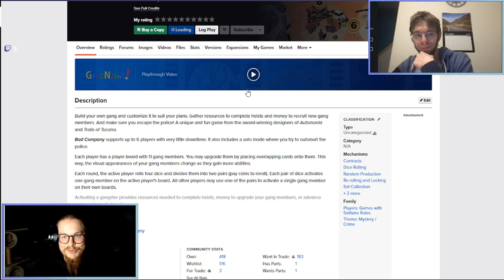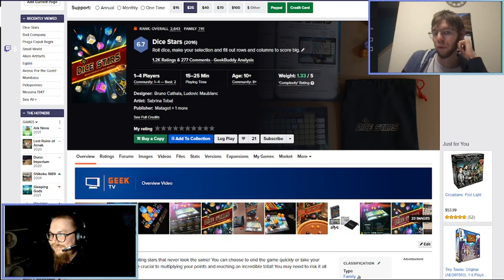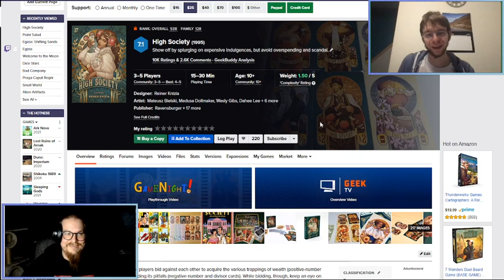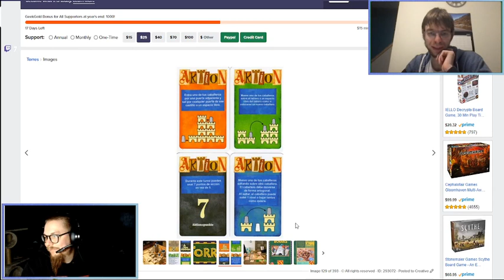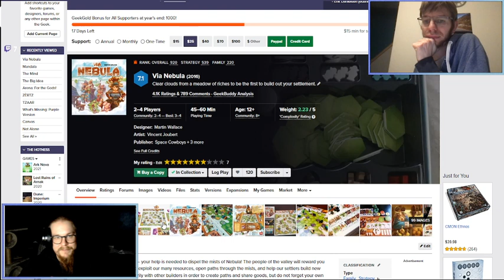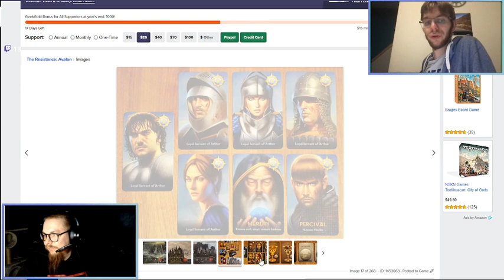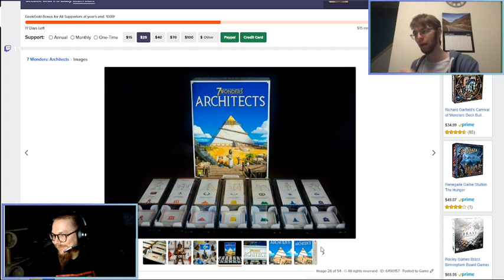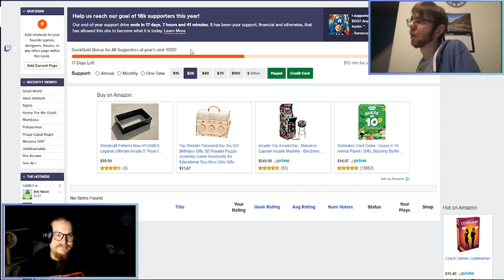MOMBASA, THE HUNGER, EGIZIA... Bulletin ludique #4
On revient sur le marathon ludique de 3 jours organisé par Boris.

00:00 Introduction & présentation du concept
11:20 Bad company
16:40 Alien Artifacts
24:00 Dice Stars
27:40 small world
34:00 Welcome to the moon
38:20 Egizia
45:30 Point salad
46:15 High Society
49:00 Messina 1347
59:00 Torres
1:04:00 Ghost Stories
1:06:00 Canvas
1:07:50 What's missing ?
1:10:00 Zertz
1:11:40 Arena : For the Gods!
1:14:25 The big idea
1:16:50 The mind
1:17:40 Mandala
1:19:20 Via Nebula
1:22:25 Les petites bourgades ( + ext.)
1:26:30 Kanagawa
1:27:44 Santiago de Cuba
1:29:00 Paper tales
1:30:45 For sale
1:34:30 Skull
1:37:20 Avalon
1:40:20 The Hunger
1:43:45 Coloretto
1:45:15 Mombasa
1:51:00 Peloponnes
1:54:30 7 Wonders Architects
1:59:00 Praga Caput Regni
2:06:00 Carnival of Monsters
2:09:45 Conclusion !